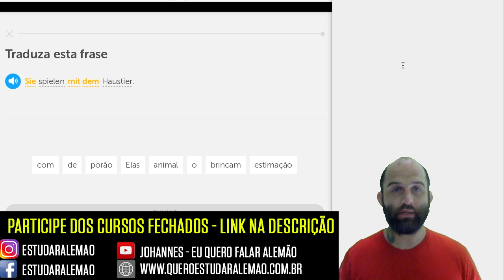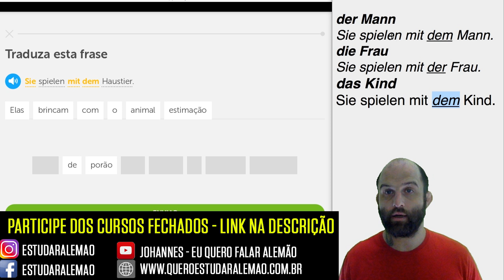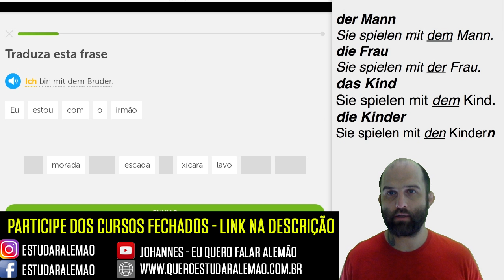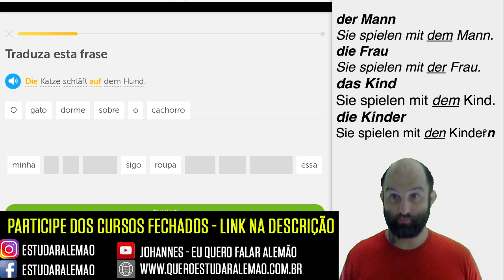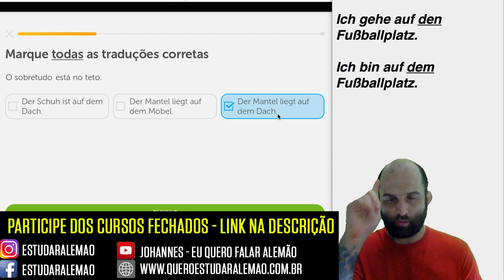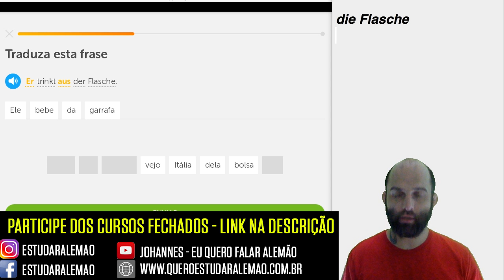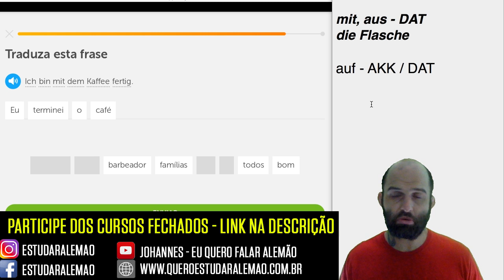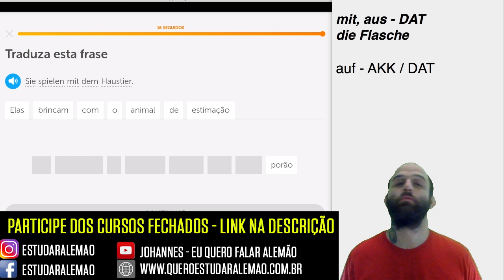#50 - Curso de alemão gratuito para iniciantes - Dativo 1/3 - Duolingo Explicado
Dativo 1/3 - der Dativ

Na quinquagésima aula - Dativo 1/3 - darei uma introdução a um dos temas mais delicados para qualquer aluno do idioma alemão: der Dativ! Assista à aula para acabar com suas dúvidas!

Insta (do Alex das lives)
FB (do Alex das lives)